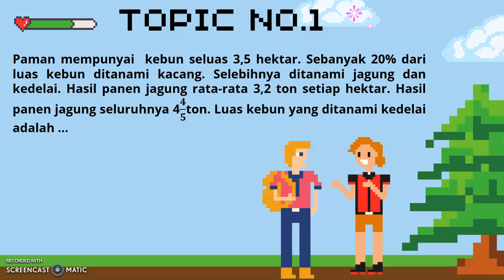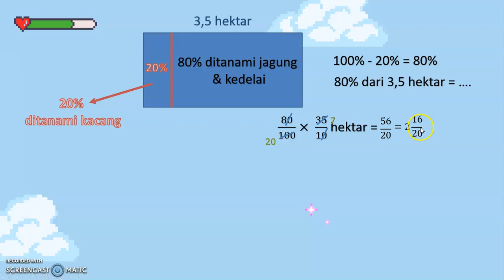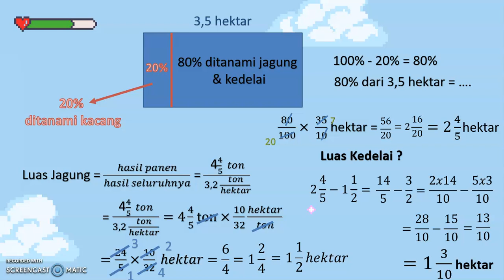Soal Cerita HOTS Penerapan Pecahan Campuran, Desimal dan Persen dalam kehidupan sehari-hari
Video ini berisi tentang Bagaimana cara menyelesaikan Soal Cerita HOTS Penerapan Pecahan Campuran, Desimal dan Persen dalam kehidupan sehari-hari